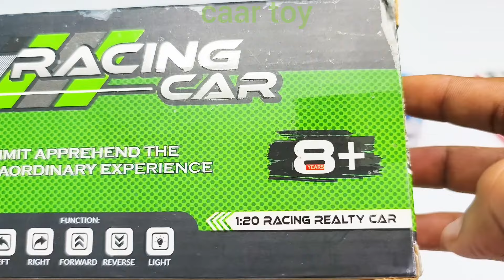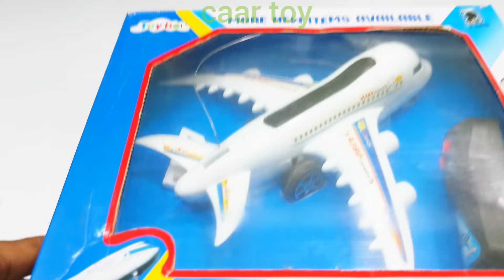3D Lights Airbus A380 and 3D Lights Rc Car with Rc Helicopter | helicopter and airplane a380 and car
3D Lights Airbus A380 and 3D Lights Rc Car with Rc Helicopter | helicopter and airplane a380 and car